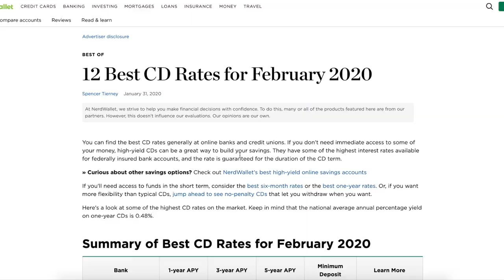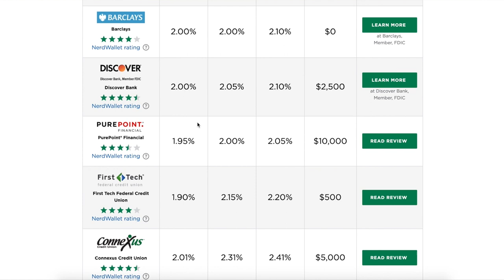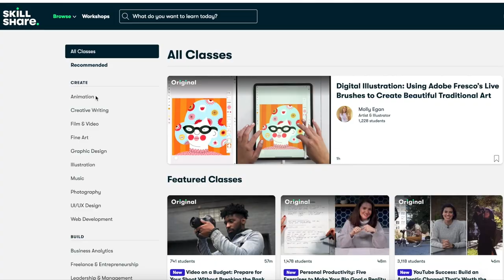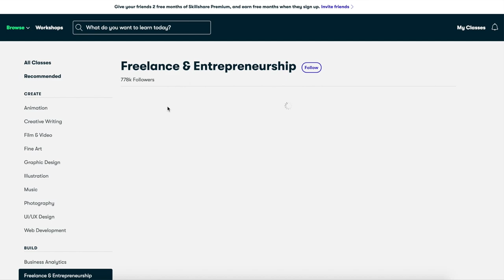Why No One Should Invest In Certificate Deposits CDs (2024)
How's it going fellow investors? In this video we discuss why what is a certificate deposit (CD) and why I believe NO one should be investing in CDs in today's market. Even with CDs being FDIC insured and being one of the few investments with a guaranteed rate of return, I still don't believe anyone should use them. Overall the interest rates are way too low to make it worth your wild in today's market. There's too many high yield savings or money market accounts that have very similar annual interest rates to justify going with a CD instead. I currently am getting a 1.8% return on my checking account with Robinhood. Compared to the best one year CD rates for 2020 at 2.15%, there's not a big difference. For every $10,000 invested, I would only make an extra $35 a year with going with a CD over my Robinhood account. While with the Robin account I'm able to take money out or deposit more if I choose to. One of the biggest drawl backs with the high yield savings account is that the interest rates are not locked in like a CD and can change whenever the feds decide to lower or increase the rate.

Do you also believe that that there are way better alternatives when it comes to investing in CDs?

Additional Links:
Schedule Video Chat Consultation *Coming Soon*
Camera Equipment *Coming Soon*
Tubebuddy for YouTube *Coming Soon*

I am not a financial advisor. You (and only you) are responsible for the financial decisions that you make.

Video Tags (Please Ignore)
side hustle, passive income, make extra money, ways to make extra income, ways to make extra, how to make extra money with your car, how to make extra money with your phone